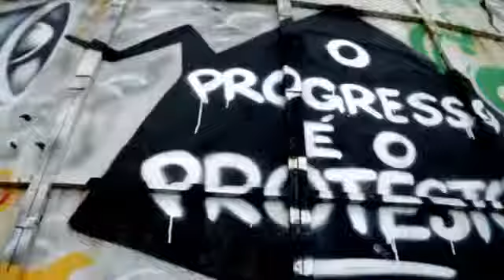Cúpula Social do Mercosul - teaser - dezembro 2012